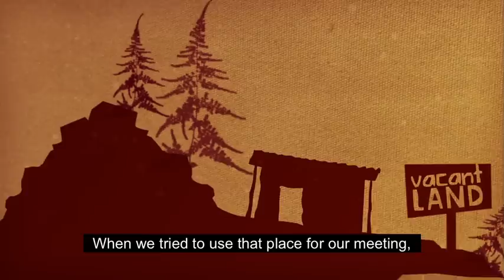My Story: Wadud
Wadud tells of the barriers faced in his life as a deaf man in Bangladesh, but he also has several dreams. His group, the Saidpur Deaf Club, fight for the rights of deaf people and want to improve the education of deaf children.

This video is a collaborative between CBM Australia, Centre for Disability in Development (Bangladesh), DRIK Bangladesh and Room3 Australia.

We would like to acknowledge and pass on our warmest thanks to Zolekha, Mosua, Ruma, Wadud and Kazol who were willing to tell their personal stories and give up their time to monitor and sign-off the postproduction phase. You are truly inspirational!

Location
Local Coordinator: Rashidul Azam
Directors, Cinematographers and Audio: Shuman Shams & Abul Kashem
Production Assistants: Mohammed Tipu Sultan, Mohammed Parves &
Mohammed Hannan
Bangla-English Interpreter: Rezaul Alam
Sign-language Interpreter: Iftekhar Ahmed Shorful
In-field Producer & 2nd Camera: AJ Clifford
Project Manager: Anna Gaskill

Post Production
Content Supervision & Sign off: Nazmul Bari
Producer: AJ Clifford
Creative Direction & Motion Graphics: Erin Johnson
Additional Interpretation: Mohammad Mosayed Ullah
Offline Edit: AJ Clifford & Grace Bentley
Online Edit: Erin Johnson & AJ Clifford
Soundtrack: Steve Edwards
Sub Titles: Grace Bentley
Project Manager for CBM Australia: Anna Gaskill